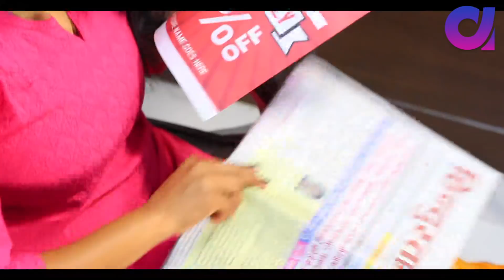5 Funniest April Fools Prank Wars and DIY | sister vs sister | Artkala 460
5 Funniest April fools Prank Wars | sister vs sister | Artkala 460

Coolest DIY April fools prank war chinki vs pinki